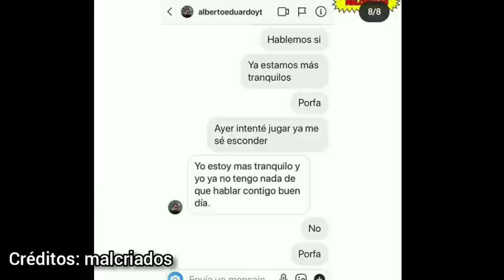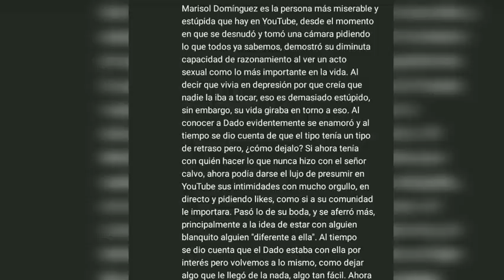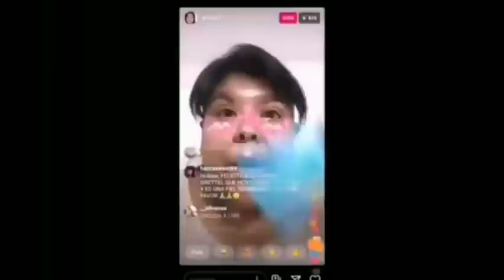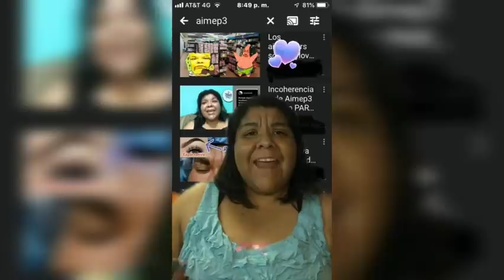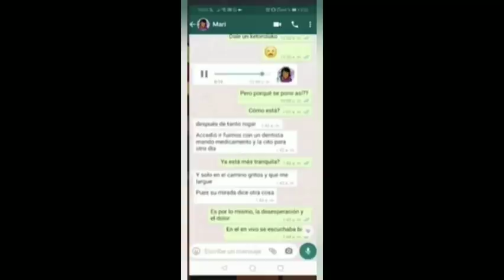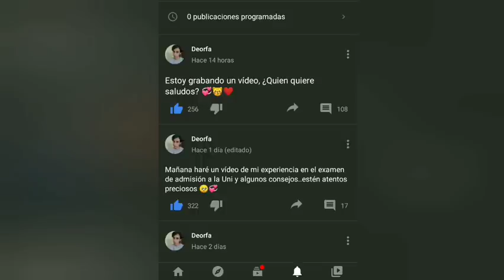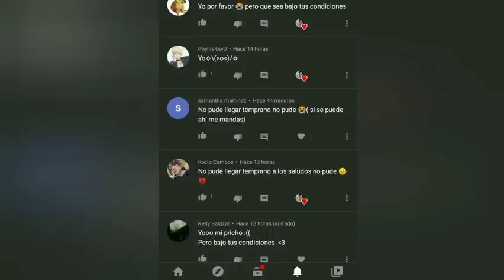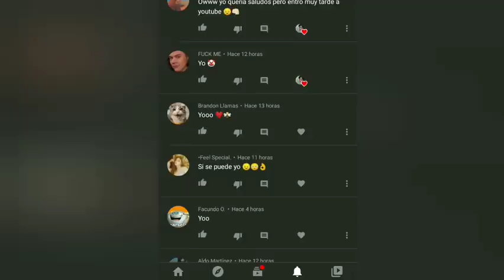LA GORY NO TIENE AMOR PROPIO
Video de critica constructiva.